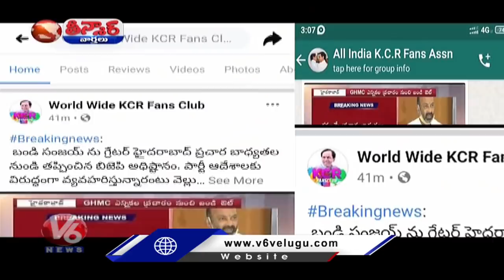TS Folk Song Saranga Dariya | Nagpur Lockdown | Telangana Sharmila | V6 Teenmaar News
ఉద్యమంలో లేను..